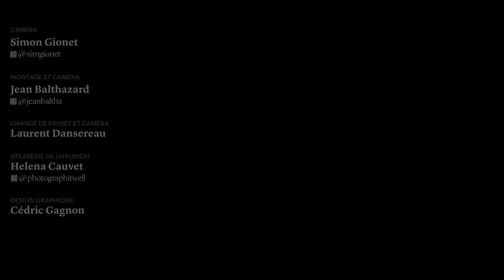Table éditoriale | Gabriel Nadeau Dubois, co-porte-parole de Québec Solidaire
À l’aube des élections, Le Devoir a invité les chefs à s’asseoir à sa table éditoriale pour défendre le programme de leur parti. Ils ont tous accepté notre invitation. L’ordre de publication des entrevues a été déterminé en fonction des disponibilités des chefs de parti.Gabriel Nadeau-Dubois est le troisième à avoir pu participer à ces tables éditoriales.